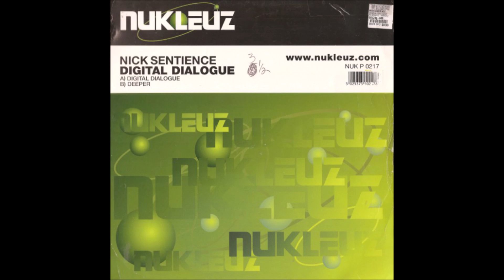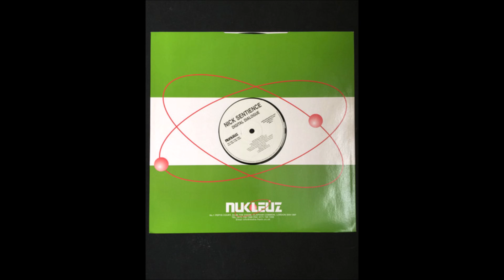NICK SENTIENCE.(DIGITAL DIALOGUE.)(2000.)